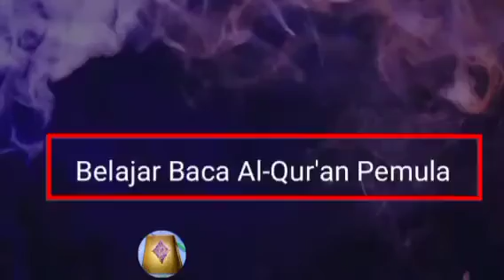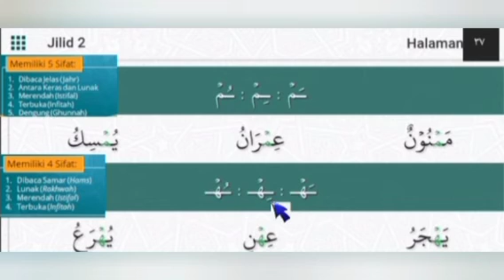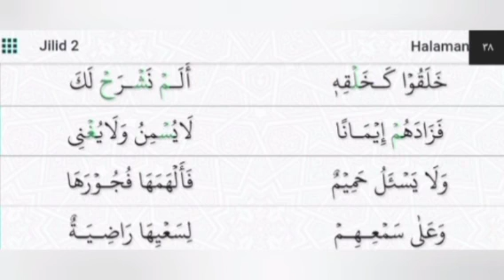Sifat huruf Dhad ض, Zha ظ ‘Ain ع, Ghain غ Mim م, Ha ها(Belajar Al quran pemula jilid hal 34-38)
silahkan disimak